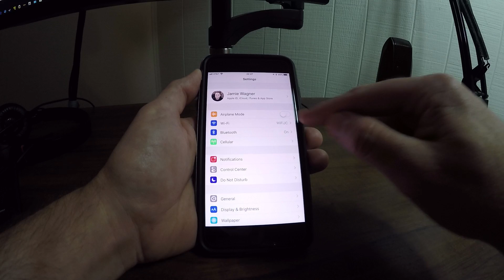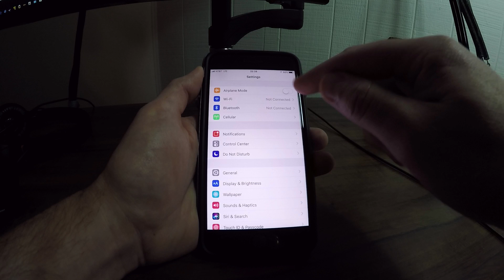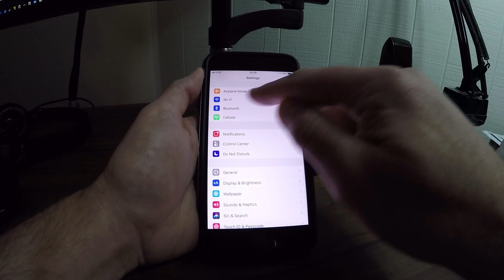How Toggling ON and OFF Bluetooth/WiFi WORKS In The Control Center iOS 11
iOS 11 bluetooth/wifi control center toggle doesn't let you turn off the wifi or bluetooth service, how turning off and on Bluetooth and WIFI from the control center on your iPhone, iPad, and iPod touch works with iOS 11. In iOS 11 and later, when you toggle the Wi-Fi or Bluetooth buttons in Control Center, your device will immediately only disconnect from Wi-Fi and Bluetooth accessories. But Both Wi-Fi and Bluetooth services will continue to be available and stay turned ON, so you can use other important features. You have to still go into your phone settings to turn off the WiFi and Bluetooth services manually.